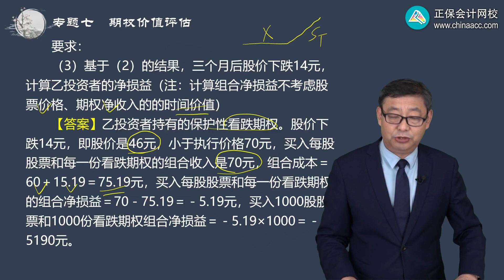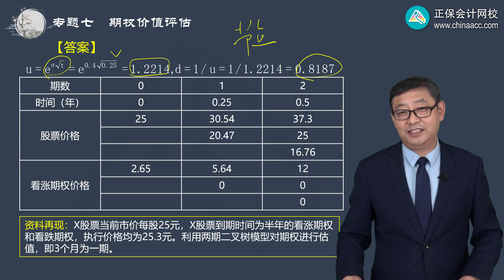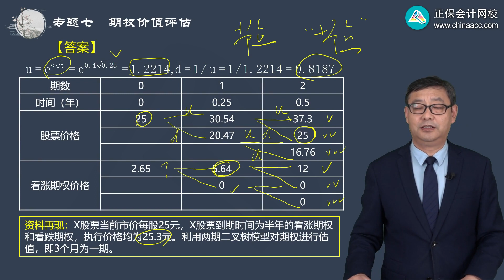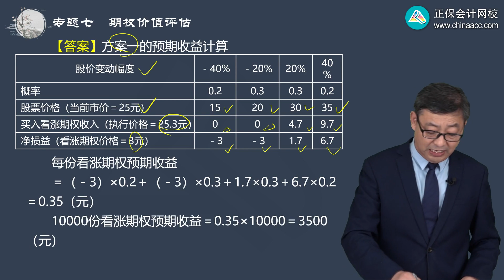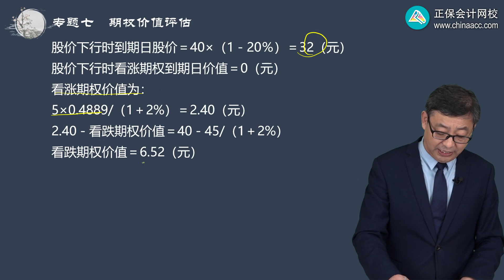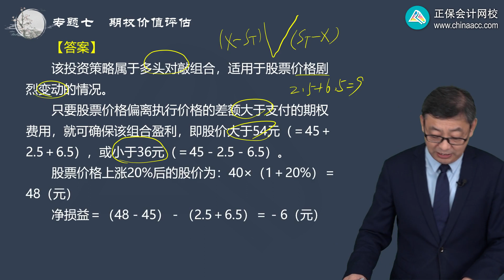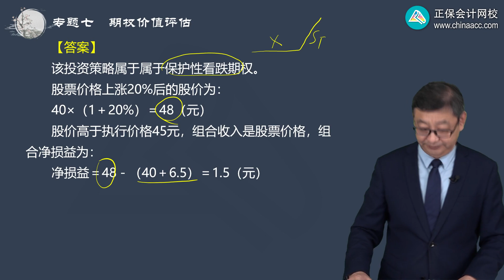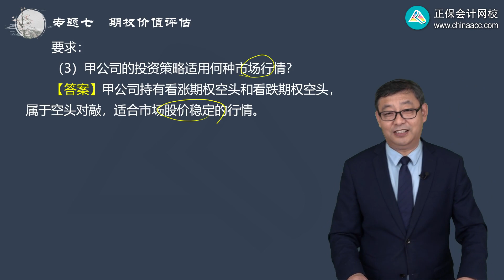2022 CPA 财务管理 贾国军 习题强化班第0702讲 期权价值评估主观题